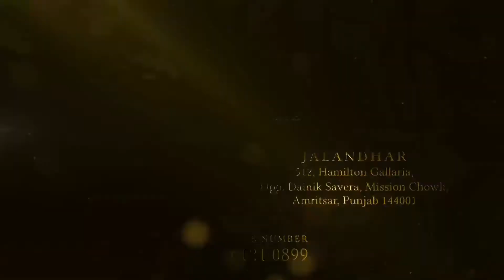ਰਾਜੀਵ ਗਾਂਧੀ ਬ੍ਰਿਗੇਡ ਤਹਿਤ ਅੱਜ ਨਵੀਆਂ ਨਿਯੁਕਤੀਆਂ ਕੀਤੀਆਂ ਗਈਆਂ